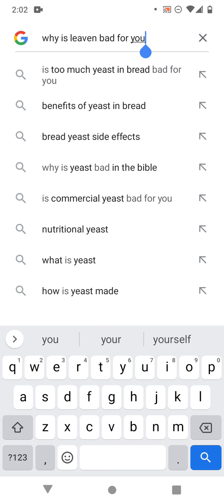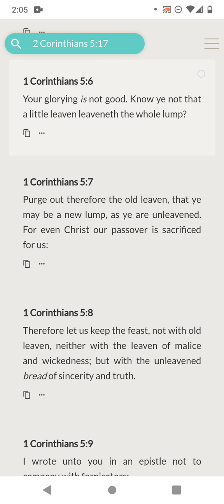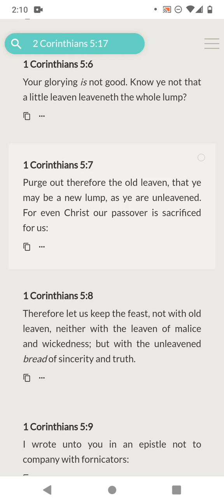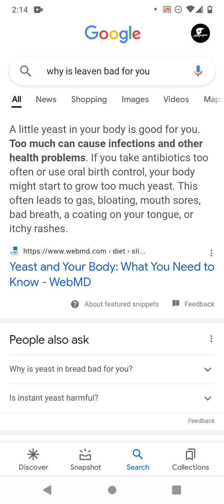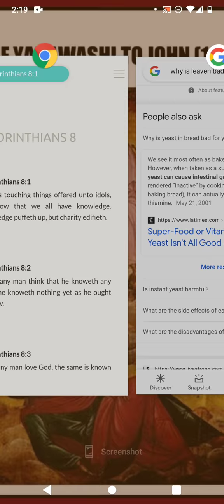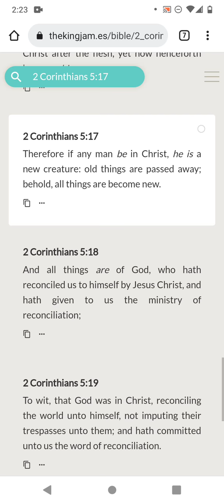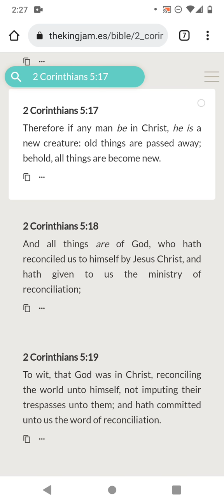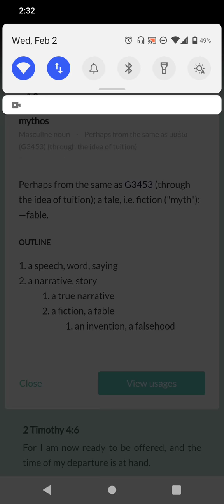Your Glorying is Not Good (1 Cor. 5:6-8)